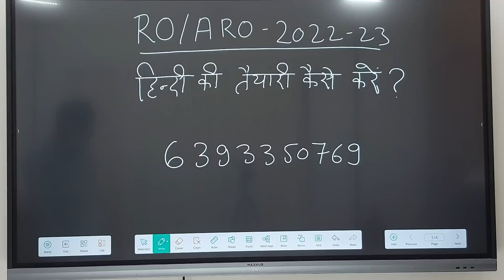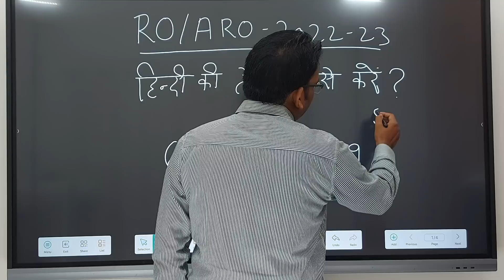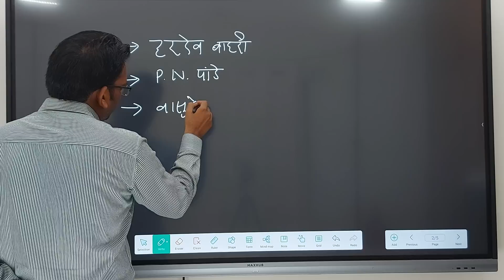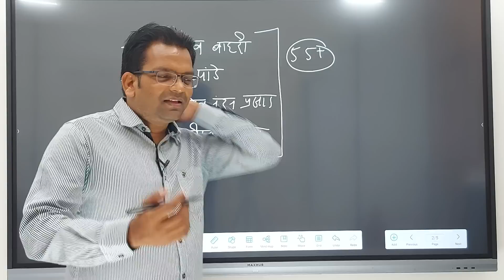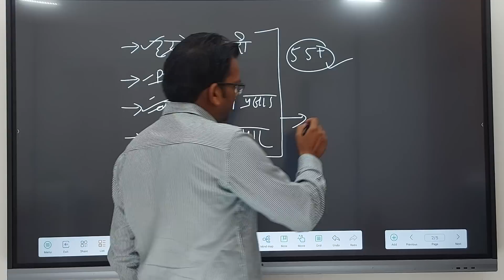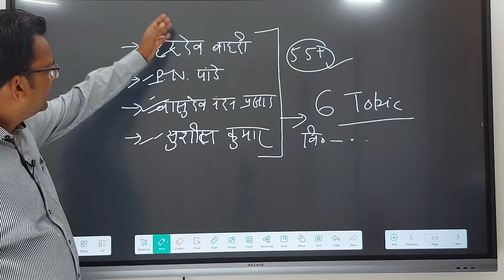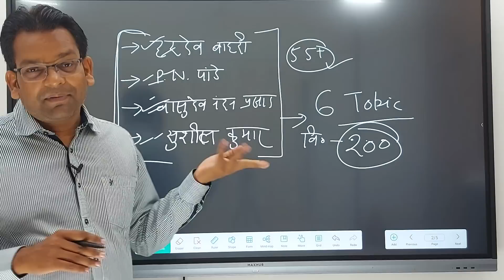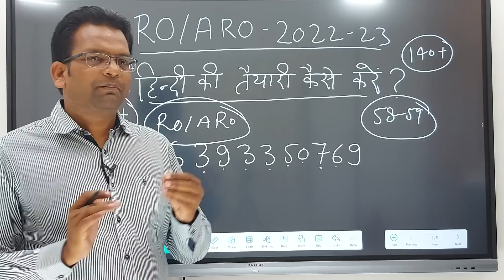RO/ARO-2022/23 |सामान्य हिन्दी |सिर्फ ये किताबें पढ़ लो |एक भी प्रश्न गलत नहीं होगा| 100% Selection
सामान्य हिंदी, हिंदी व्याकरण एवं हिंदी ड्राफ्टिंग की तैयारी कैसे करें।

👉 RO/ARO-2022 एवं UPPCS-2023 प्रारंभिक परीक्षा के लिए सामान्य अध्ययन एवं सामान्य हिन्दी के नोट्स प्राप्त करने के लिए... 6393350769...पर Notes लिखकर Whatsapp  करें।

👉 RO/ARO-2022 मुख्य परीक्षा का बैच Join करने के लिए इस नंबर 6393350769. पर RO/ARO Mains लिखकर व्हाट्सएप करें।

👉 RO/ARO-2022 (प्रारंभिक + मुख्य परीक्षा) का बैच Join करने के लिए इस नंबर 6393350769. पर RO/ARO Pre+Mains लिखकर व्हाट्सएप करें।